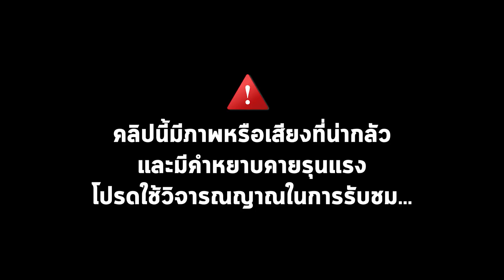ตามสัญญา...เล่นเกมAraya....รู้สึกว่าน่ากลัวน้อยลง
เล่นเกมอารายาตามสัญญา. สนุกเหี้*ๆๆๆๆๆๆๆๆๆๆๆๆ